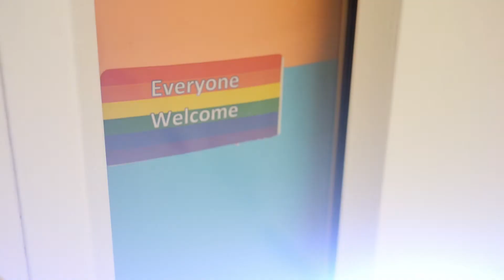Cycle of Health Season Finale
From tragic tales of loss, to stories of inclusion and advocacy, to new advances in medicine, the season finale of “Cycle of Health” revists the best stories of the last 12 episodes.